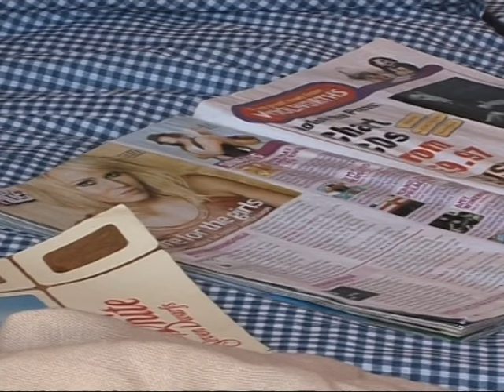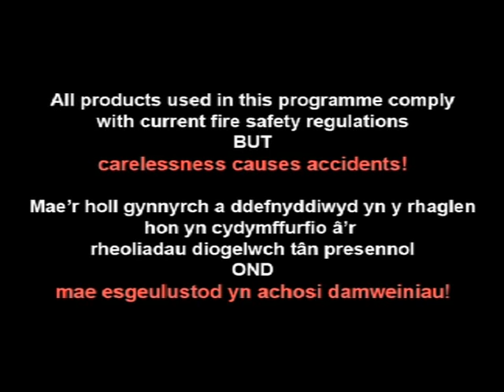Bedroom Fire Test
Courtesy of Wales Fire and Rescue Service